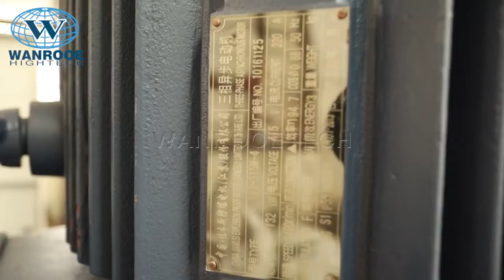PLASTIC films platic bags compactor agglomerator machine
Lily ding
Wanrooe Machinery CO.,LTD
ADD: Zhangjiagang city, 215600, Jiangsu Province, China
Mobile / Whatsapp/ Skype/ Wechat/ imo : 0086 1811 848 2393